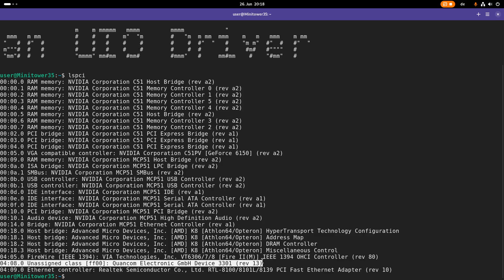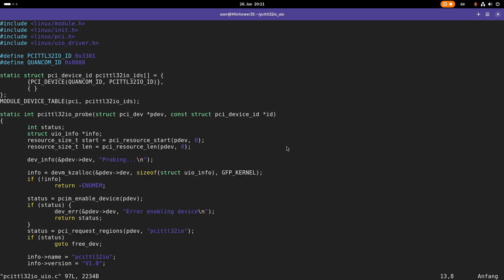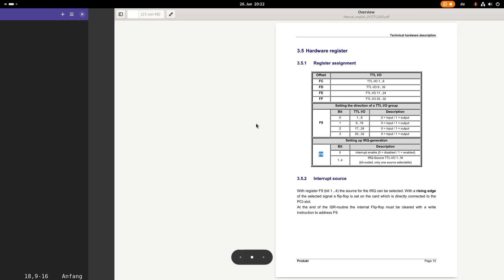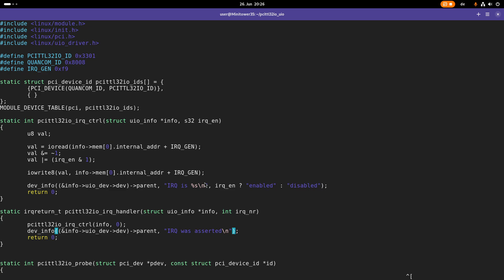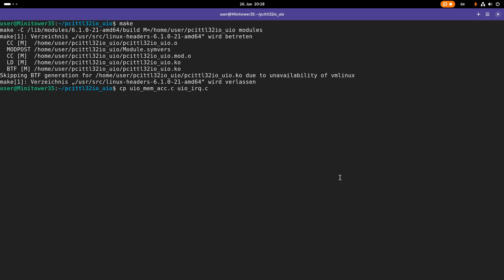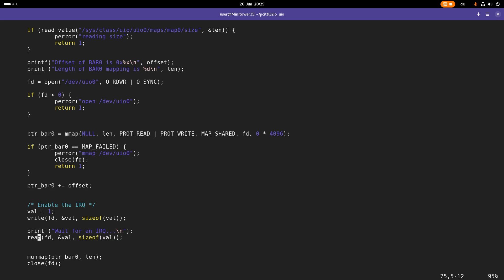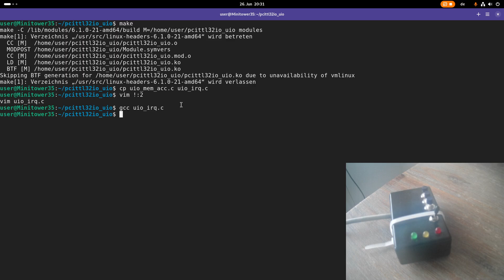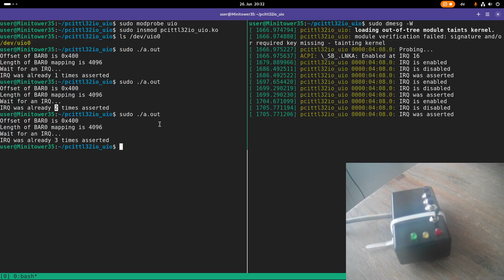Using Interrupts in an Linux UIO Driver and pass it to userspace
Let's explor the Userspace I/O subsystem of the Linux Kernel and create a driver for the Quancom PCITTL32IO card using this subsystem. This video is an introduction to UIO.

00:00 Intro
01:33 How to use interrrupts on the PCITTL32IO card
03:11 Implementing the driver
10:08 Implementing the userspace app
13:20 Testing the driver